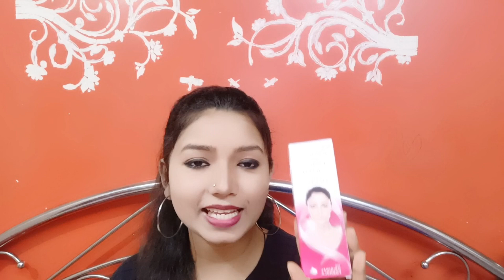Fair & Lovely advance multivitamin high definition glow cream review & Demo! side effects+Benefits!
Guys is video me main ne Fair & Lovely advance multivitamin high definition cream review and demo kr ke bataye ho

I hope app log ko ye video pashand aaye

Sana & Beauty 786

Is Fair and Lovely cream good for face?
What is the benefits of fair and lovely?
What is the side effect of fair and lovely?
Is Fair and Lovely good for skin whitening?